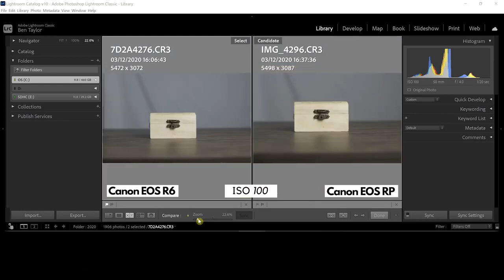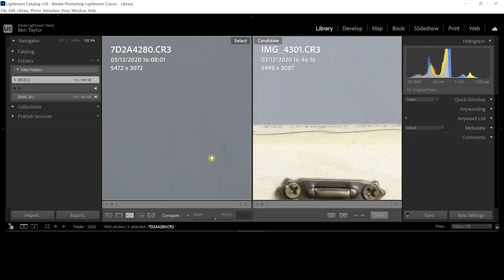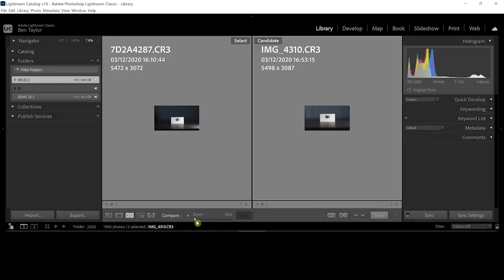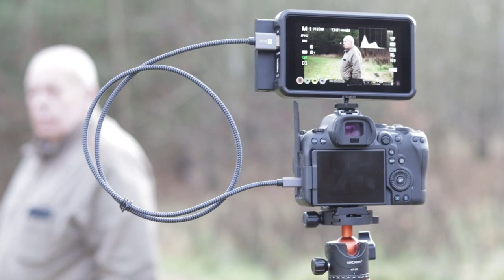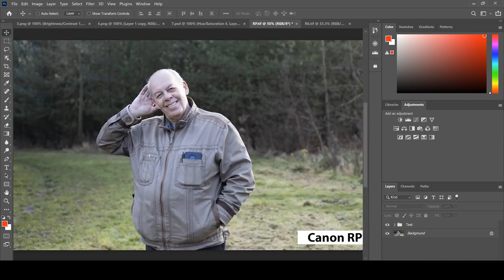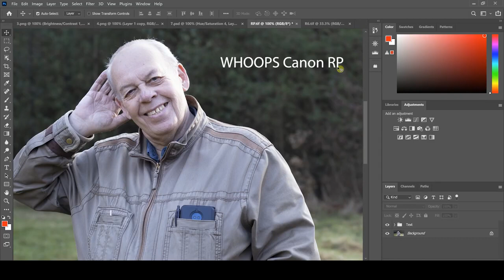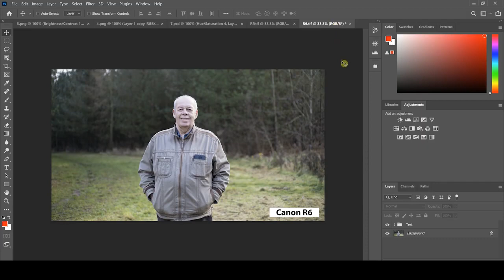Canon EOS R6 mirrorless Camera Review